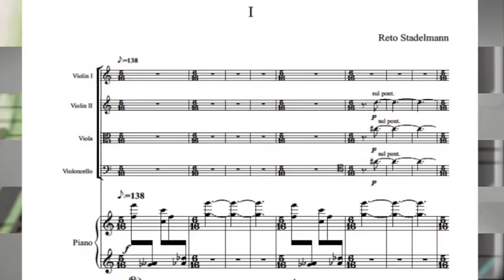Reto Stadelmann Klavierquintett 1.Satz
Klavierquintett
Wenn aus Farben Klänge werden

Der Komponist Reto Stadelmann schuf ein Klavierquintett zu den Bildern von Eva Stammen-Grecianu

Als Auftragwerk von der Internationalen Franz Liszt Akademie Refrath an Reto Stadelmann vergeben, entstand ein 20-minütiges Werk, das zu einer Ausstellung von Eva Stammen-Grecianu Bezug nimmt und die Bilder in einen musikalischen Dialog setzt. In sieben Sätzen greift Reto Stadelmann Themen und Stimmungen der Bilder auf und übersetzt sie in die klingende Kunst. Additiv und kontrastierend verbinden sich so die bildende Kunst und die Musik zu einem aussergewöhnlichen und einzigartigen Erlebnis.

Uraufführung

Kammermusikabend am 28. Januar 2017
Internationale Franz Liszt Akademie, Refrath

Thomas Wise, Klavier
Schnitzler Quartett
Werner von Schnitzler, Violine
Eduard Bayer, Violine
Mischa Pfeiffer, Viola
Yan Vaigot, Violoncello

Die Tonaufnahmen von Heiner Rath sind Mitschnitte vom Kammermusikabend am 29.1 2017
( Uraufführung ) in der Franz Liszt Akademie Refrath.
Das Animationsvideo wurden von Heiner Rath erstellt.